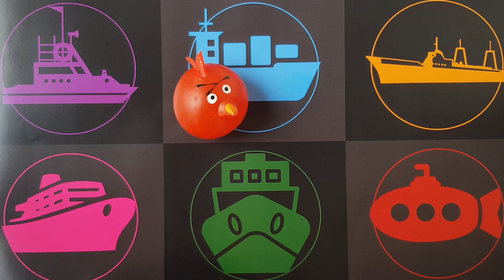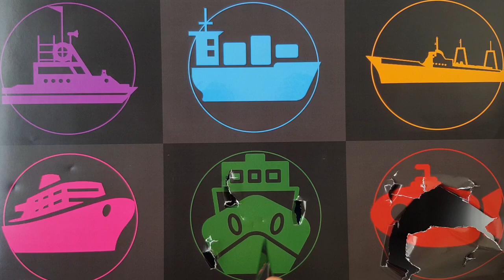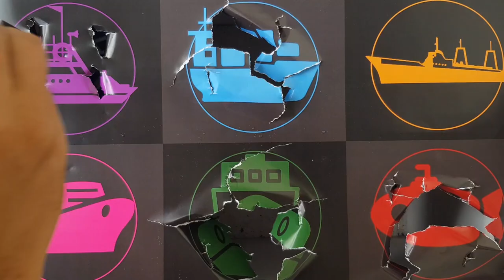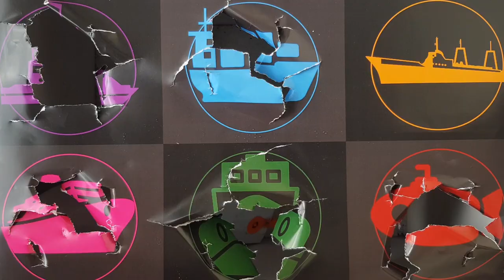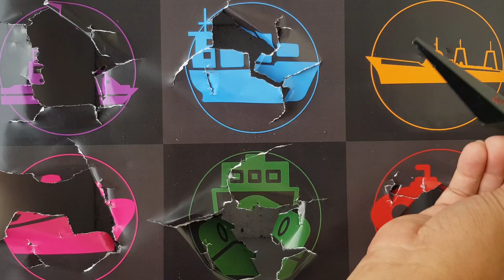Jenis Kapal : Kapal Pesiar, Kapal Induk, Kapal Polisi, Kapal Selam, Kapal Damkar, Kapal Cargo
Selamat Menyaksikan 🙏🙏